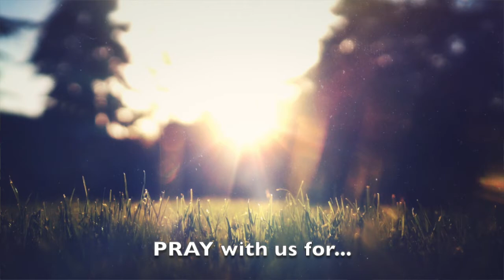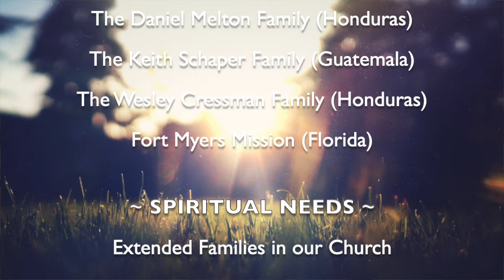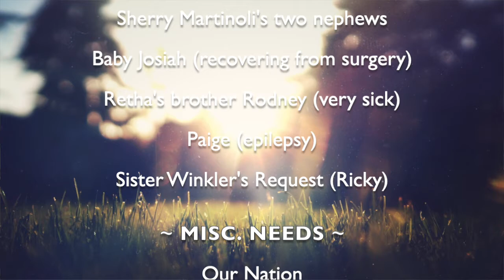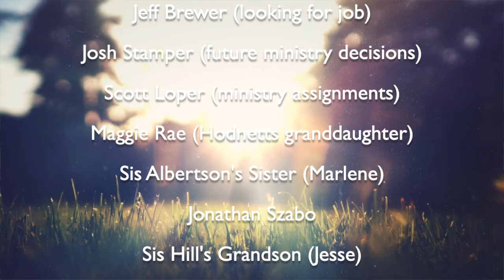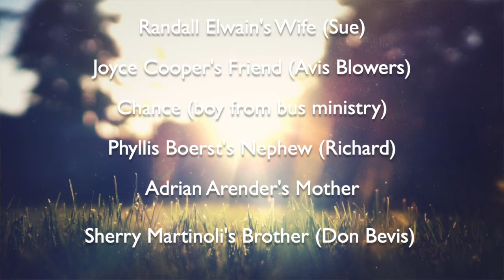Sunday AM Service - 8/1/21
Speaker: Rev. Lonnie Witt